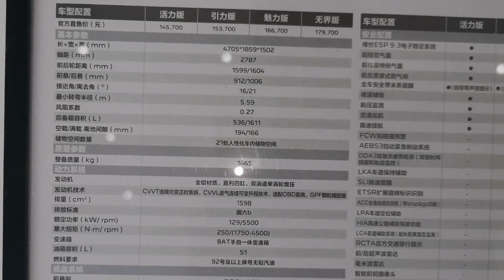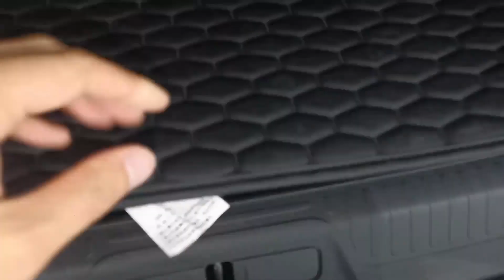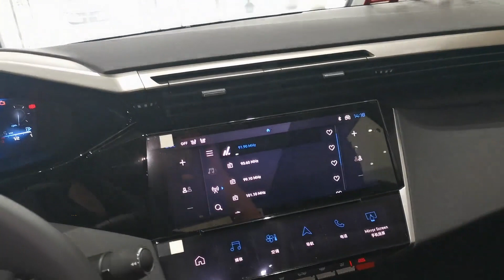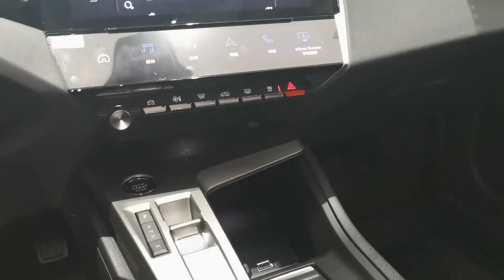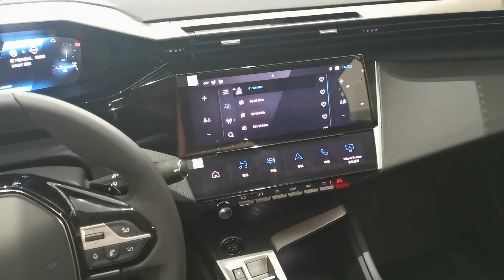2023 Peugeot 408X in-depth Walkaround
2023 Peugeot 408X in-depth Walkaround

The 2023 Peugeot 408X is a remarkable addition to the automotive landscape, boasting a sleek fastback silhouette that places it at the pinnacle of the competitive C segment. Emphasizing a perfect fusion of distinctive design and a poised feline stance, this vehicle is engineered with a sharp focus on efficiency and intelligent electrification. Its cutting-edge technologies are meticulously crafted to craft an instinctive and engaging driving experience, setting it apart in its class.

Measuring at a length of 4.69 meters, a height of 1.48 meters, and a substantial wheelbase extending to 2.79 meters, the Peugeot 408X offers a spacious second-row seating experience. Passengers can luxuriate with ample knee room, measuring 188mm, ensuring comfort even during long journeys. Furthermore, the car provides a generously sized boot, capable of accommodating a maximum volume of 536 liters. Fold down the rear seats, and this capacity expands significantly to an impressive 1,611 liters, adding versatility to its practicality.

Under the hood, the Peugeot 408X is equipped with two potent plug-in hybrid powertrains, both driving the front wheels via an efficient eight-speed automatic transmission. These powertrains share a common electric motor, generating a robust 109 horsepower (81 kilowatts). Distinguishing themselves in their 1.6-liter turbocharged gasoline engine tunes, one variant offers 150 horsepower while the other boasts a more spirited 180 horsepower. For those seeking a different powertrain option, the car also offers a PureTech 130 hp petrol version, catering to diverse preferences and performance needs.